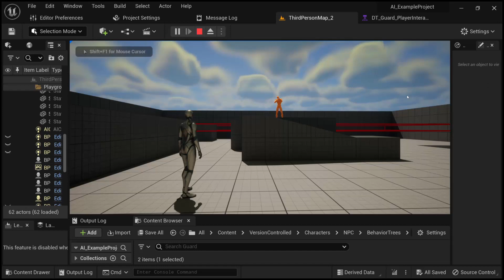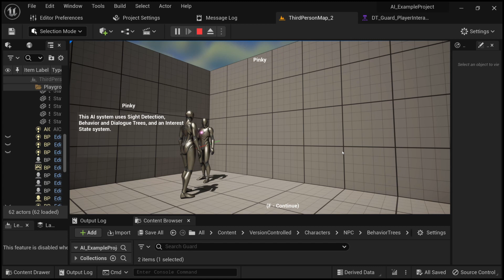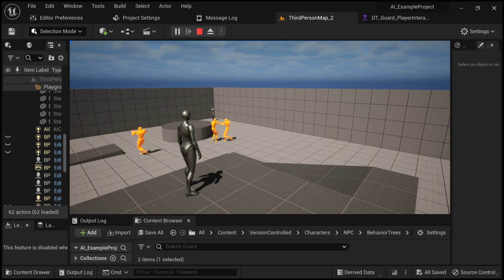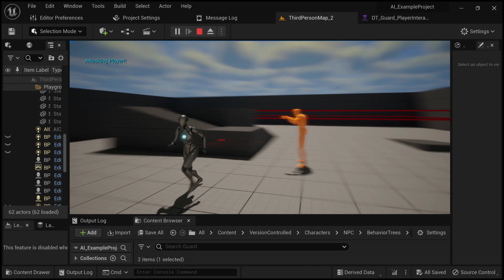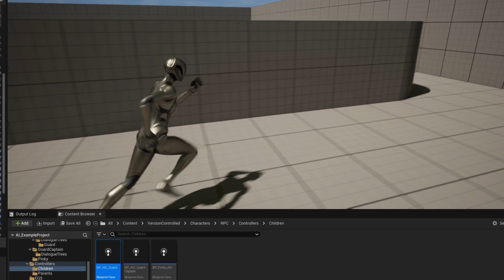AI Example Project ( UNREAL ENGINE 5 )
Made this over the course of a week and forgot to post the video. Cheers!